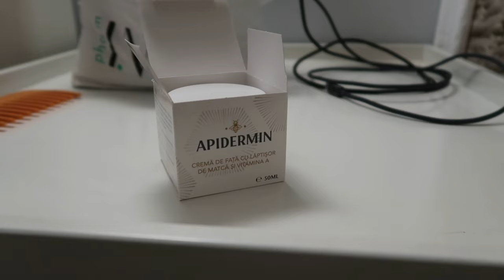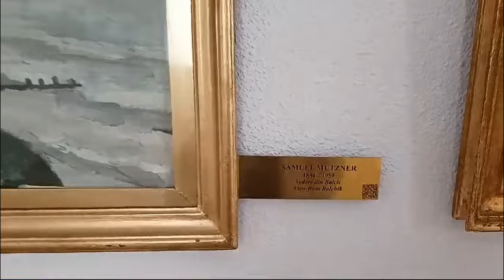DAILY VLOG la Constanta iarna | o rutina de skincare de seara | vai, am cumparat o crema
✅BB10 iti aduce 10% reducere la toate produsele Mara Blu nu se combina cu reduceri de peste 20%